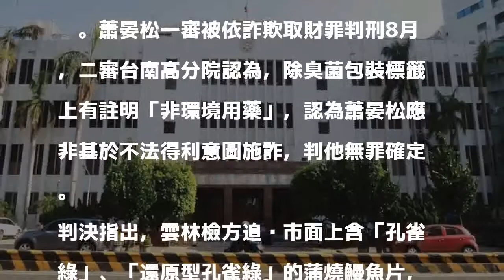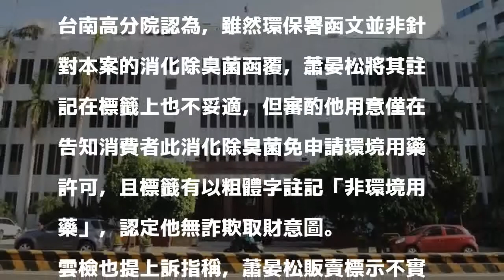賣含孔雀綠禁藥 前雲縣消防局秘書詐欺取財無罪確定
雲林縣鰻魚前年被查出含致癌禁藥「孔雀綠」，檢調查出雲林海氏生技公司生產的動物飼料添加物「消化除臭菌」含有孔雀綠，將負責人雲林縣消防局秘書蕭晏松送辦。蕭晏松一審被依詐欺取財罪判刑8月，二審台南高分院認為，除臭菌包裝標籤上有註明「非環境用藥」，認為蕭晏松應非基於不法得利意圖施詐，判他無罪確定。

發表評論評論如下。